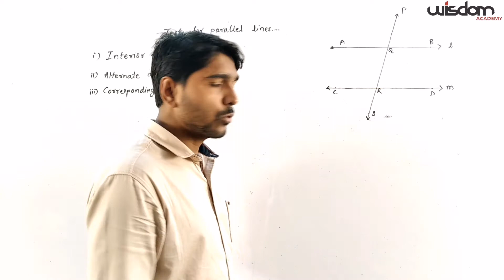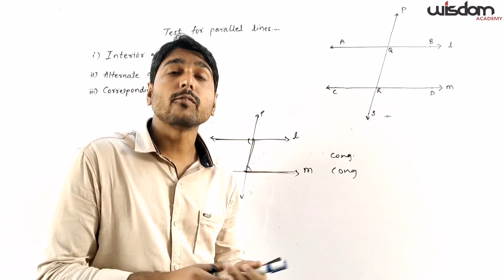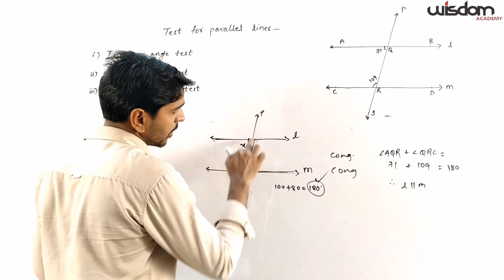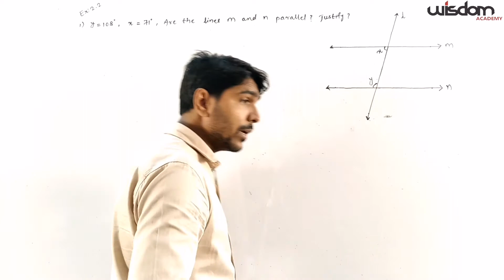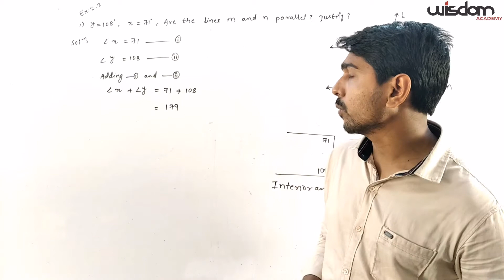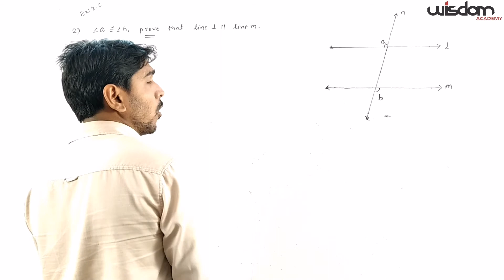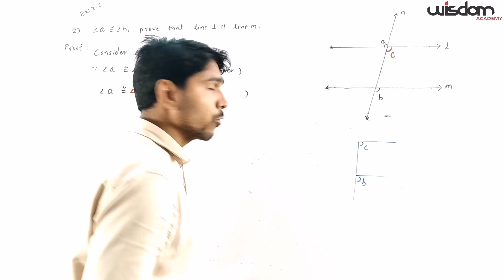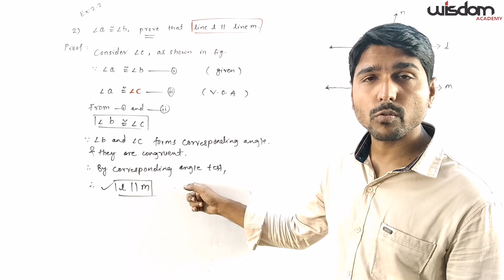13 Aug / class 9th / geometry / excerise 2.2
2.2 main question 1 and 2